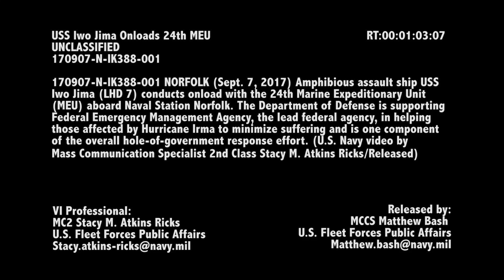USS Iwo Jima (LHD 7) conducts an on load in support of Hurricane Irma relief efforts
170907-N-IK388-001 NORFOLK (Sept. 7, 2017) Amphibious assault ship USS Iwo Jima (LHD 7) conducts an on load aboard Naval Station Norfolk. The Department of Defense is supporting Federal Emergency Management Agency, the lead federal agency, in helping those affected by Hurricane Irma to minimize suffering and is one component of the overall whole-of-government response effort. (U.S. Navy video by Mass Communication Specialist 2nd Class Stacy M. Atkins Ricks)